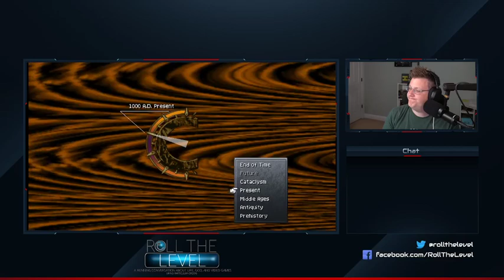Keeping it Classic with Dame: Chrono Trigger Edition